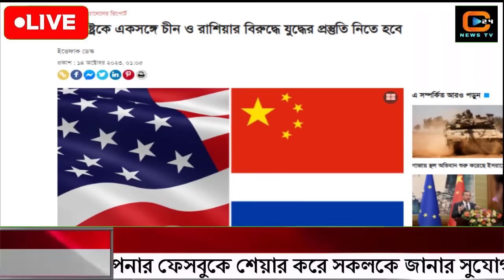এইমাত্র পাওয়া বাংলা খবর। Bangla News 14 Oct' 2023 |Bangladesh Latest News Today ajker taja khobor